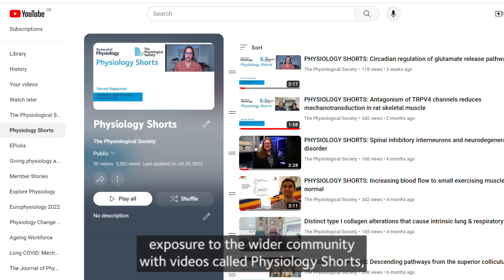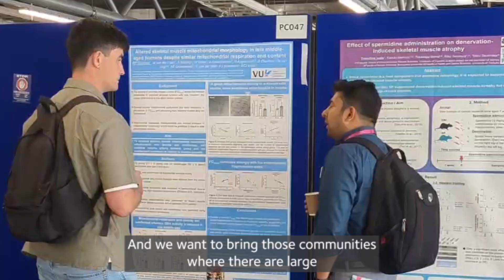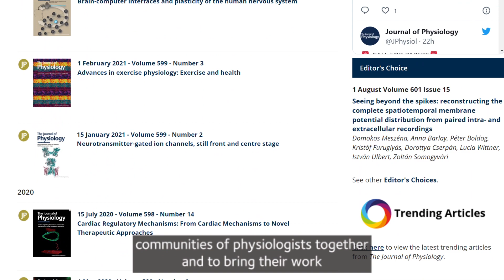The Journal of Physiology: Returning Editor-in-Chief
In this video, we talk to returning Editor-in-Chief of The Journal of Physiology, Professor Kim E. Barrett (University of California Davis, Sacramento, California, US) about why she thinks The Journal of Physiology is special, as well as her vision for The Journal.